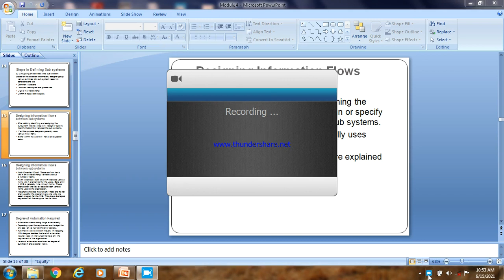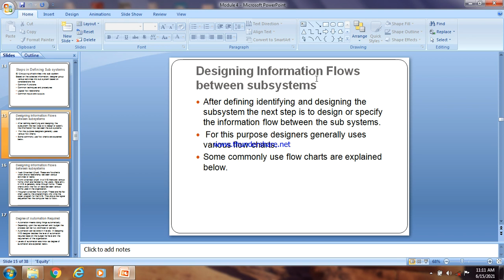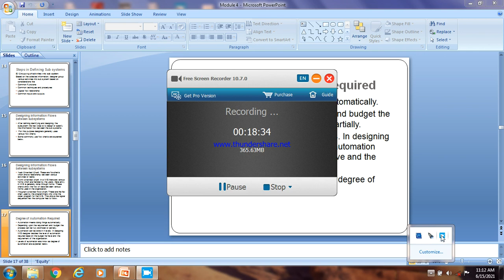Designing Information Flow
Step 4 of Detail System MIS Design